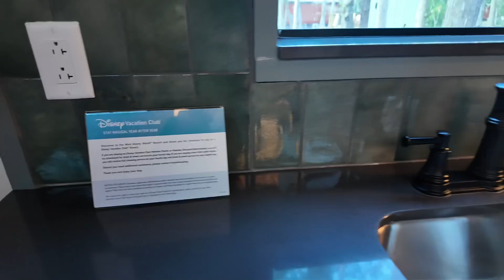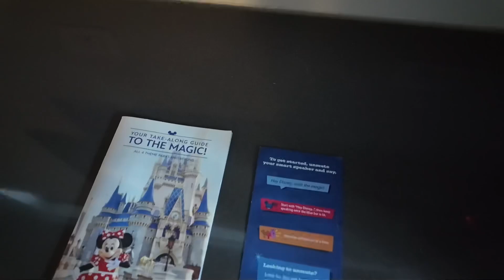Ft.Wilderness Dvc Cabin Room Tour 10-23-2024